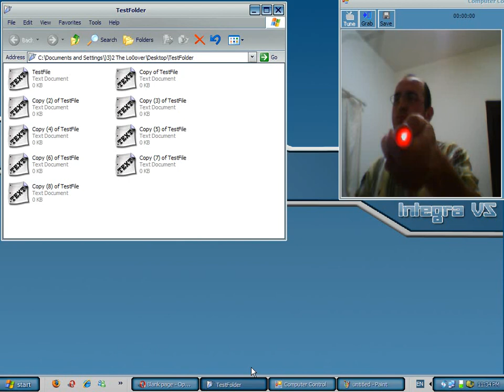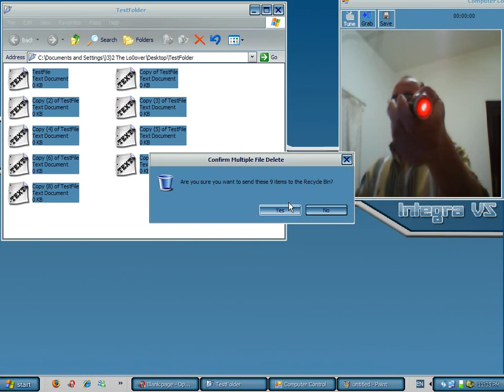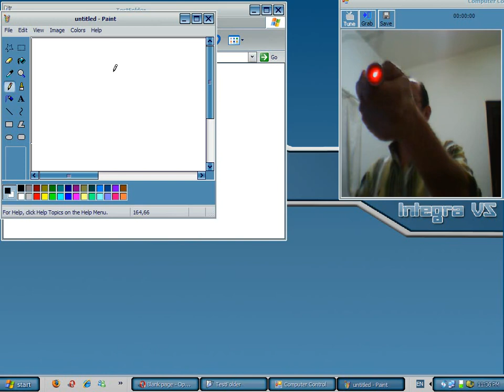Controlling PC's Cursor using Laser Beam!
Mouse problems , grrrr !!! .
Touch screen ? Uh that's too much money !!! :S

Sick , Tired and can't get up of ur bed but want to play a song or movie on ur PC ?

Teacher , Lecturer or Student tired of going near and away from the PC while presentation every time you want to click next slide ?!!! Tell me about it :S

Technology is created for lazy people hehe :p

Now u can Control the PC's Cursor using ur Finger or Laser Beam , just move it infront of ur simple WebCam and the cursor will move smoothly !!!

Full Cursor Control using ur Finger Or laser Beam ! Co0o0o0ol , Right ? :D